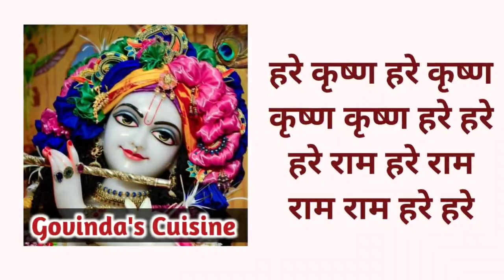पाव भाजी मसाला || Homemade Pav Bhaji Masala || Iskcon Prasad || Govinda's Cuisine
Hare Krishna.

Try out this instant pav bhaji masala ground to a pure and flavourful spice mix which is truely fresh and authentic adding wonderful frangrance and flavour to the bhaji.

Ingredients :

3 tbsp coriander seeds
2 tbsp cumin seeds
1 tbsp fennel seeds
25 cloves
1 tsp black pepper
1 big black cardamom
6 inch cinnamon stick
2 bay leaves
12 to 13 dried kashmiri red chillies
½ tsp salt
½ tsp black salt
1 tsp dry mango powder/ aamchur powder